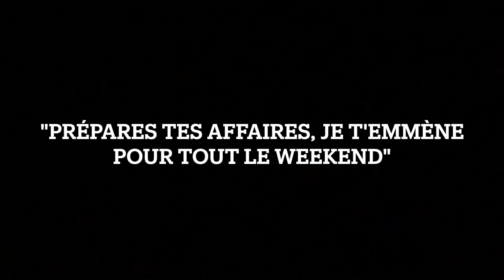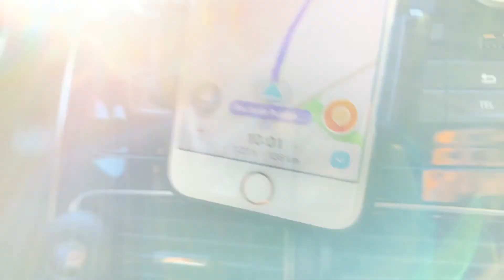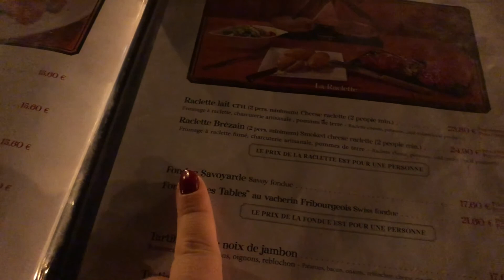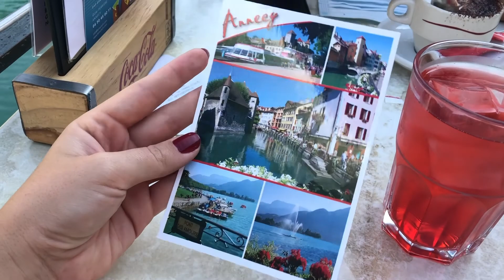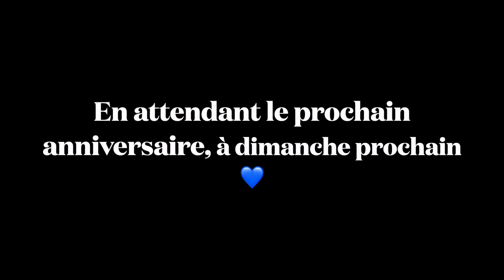Weekend d'anniversaire surprise à Annecy !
Hello mes petits potames ! Bienvenue sur ma chaîne ! ⛄️

On se retrouve aujourd'hui pour le vlog d'anniversaire surprise de mon copain !

Je suis Marie, j'ai 21 ans et je me lance dans l'aventure.
J'adore partager mon quotidien, mes achats, mes journées en vlog mais aussi réaliser des vidéos de ménage, de rangement, de motivation et des vlogs voyages !
Pour me soutenir, tu peux aussi me suivre sur Instagram : _MarieChristmas

À bientôt ! 💙